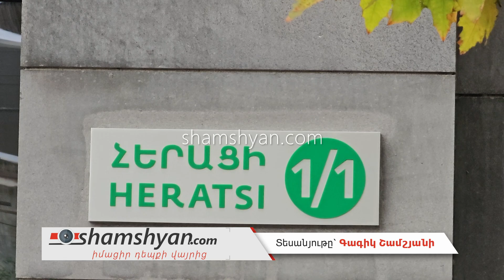Երևանում բախվել են Nissan-ն ու մոտոցիկլը. վերջինը կողաշրջվել է. կա վիրավոր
Երեկ՝ նոյեմբերի 27-ին, մոտոցիկլի և ավտոմեքենայի բախում է տեղի ունեցել Երևանում:

   Ժամը 13:30-ի սահմաններում Հերացի փողոցում բախվել են Nissan մակնիշի ավտոմեքենան ու մոտոցիկլը:Ինչպես դեպքի վայրից հայտնում է ֆոտոլրագրող Գագիկ Շամշյանը, բախման հետևանքով մոտոցիկլը կողաշրջվել է, իսկ մոտոցիկլավարը մարմնական վնասվածքներով տեղափոխվել է Հերացու անվան թիվ 1 համալսարանական հիվանդանոց: Օպերատիվորեն դեպքի վայր են ժամանել ՀՀ ներքին գործերի նախարարության ոստիկանության Պարեկային ծառայության Երևան քաղաքի գնդի 3-րդ գումարտակի 2-րդ վաշտի պարեկները՝ գումարտակի հրամանատար Գոռ Առաքելյանի, վաշտի հրամանատար Գեղամ Եփրեմյանի գլխավորությամբ: Տեղում տարածքը սահմանազատել են և ծառայություն են կատարել նույն վաշտի պարեկներ Ազատ Մարտիրոսյանն ու Վահան Հակոբյանը: